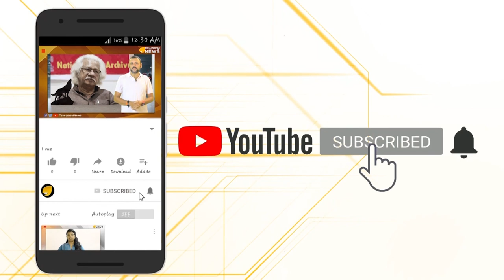ആനയിറങ്ങി മാമലയിൽ..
ആനയിറങ്ങി മാമലയിൽ.. ശബരിമലയിലേക്കുള്ള കാനന പാതയിലും ആധുനികപാതയിലും വീണ്ടും ആനയിറങ്ങി. ഇന്നുച്ചയ്ക്ക് ശേഷമാണ് പരമ്പരാഗത കാനന പാതയിലെ ഇഞ്ചിപ്പാറകോട്ടയ്ക്കടുത്തും ആധുനികപാതയിൽ നിലയ്ക്കലിന് സമീപം ഇലവുങ്കലും ആനയിറങ്ങിയത്. ഇരു പാതയിലും ഭക്തർ കുടുങ്ങി..